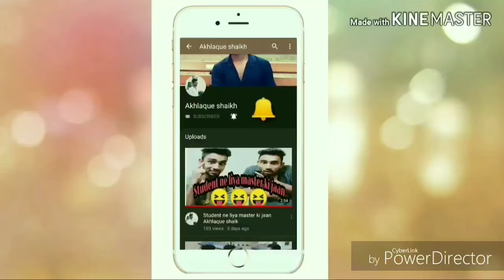Dost ne di Baap ko Gali 😂😂 | Akhlaque shaikh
hi I'm Akhlaque shaikh

About this video = this is a very funny video and interesting.
isme dost phone par dost samajh kar dost ke Baap ko Gali de deta Hai